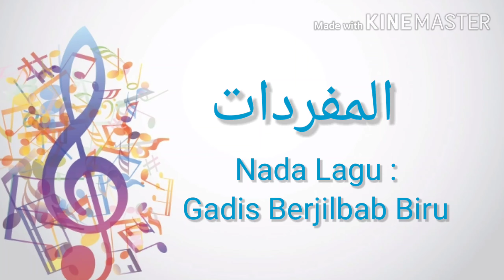Bahasa Arab Kelas 5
Mufrodat dengan bernyanyi